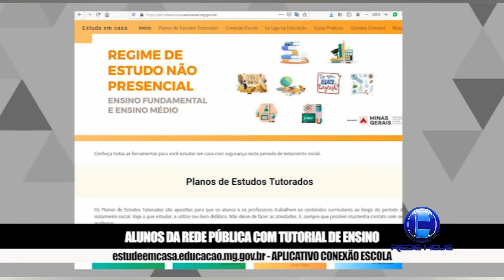Ex-secretário da Saúde fala sobre sub-notificação do coronavírus em MG, os dados de Patrocínio e MG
Rede Hoje, conteúdo é tudo!